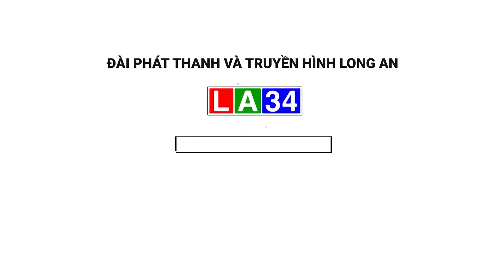Tăng gia sản xuất, nâng cao đời sống bộ đội | LONG AN TV